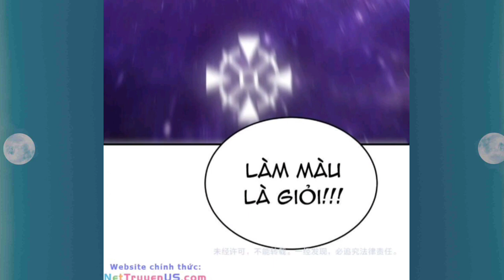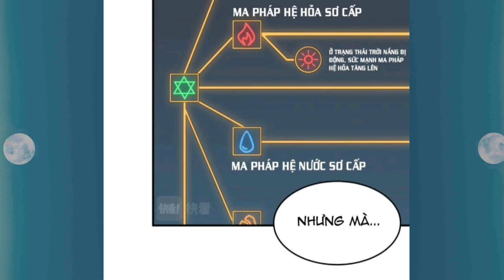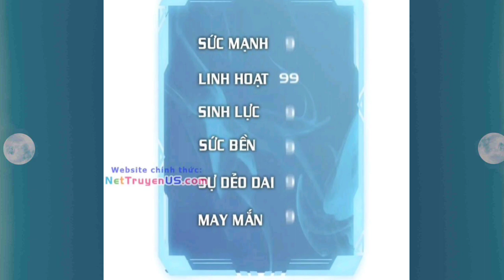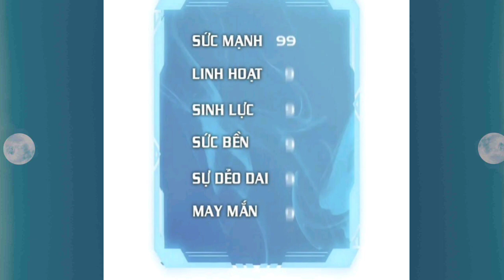Phần 10:Anh Hùng Vào Thế Giới Trò Chơi 1Người LV1'Cày Cuốc Xuyên Lục Địa Lv99999"Xây Dựng Lại Đế Chế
Anh em nào donet::
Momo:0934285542